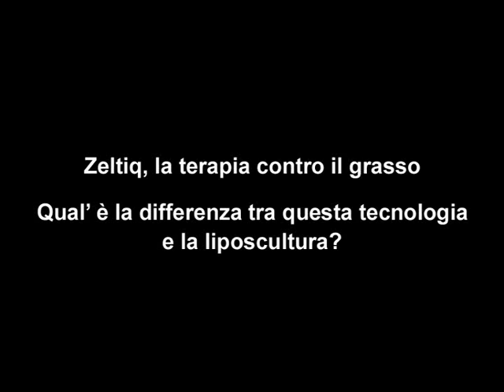Zeltiq, la terapia contro il grasso - Che differenza c'è tra Zeltiq e la liposcultura?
Zeltiq, la nuova metodica contro il grasso
Le Video-Guide del Dr. Eugenio Gandolfi:
Scopri tutte le risposte della nuova tecnologia contro il grasso